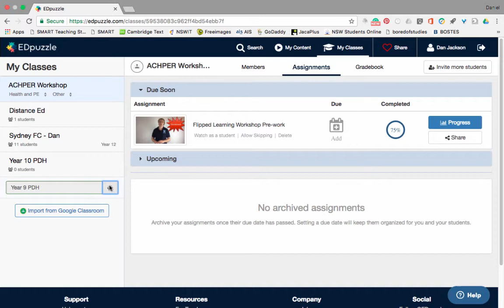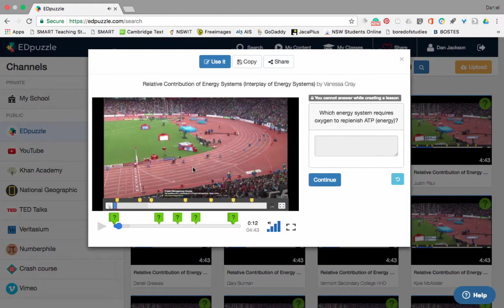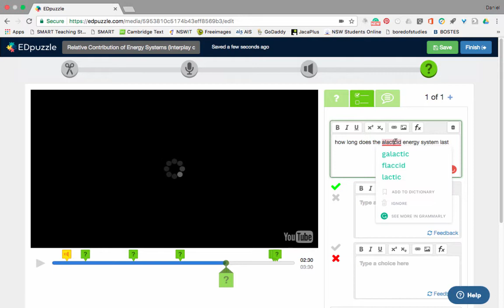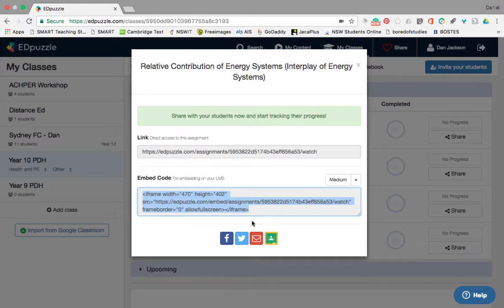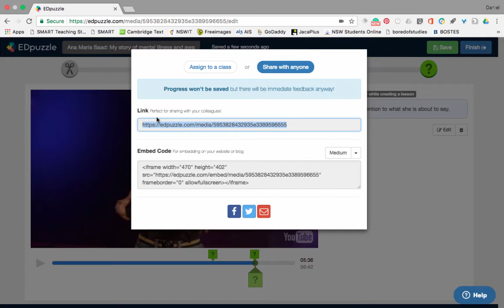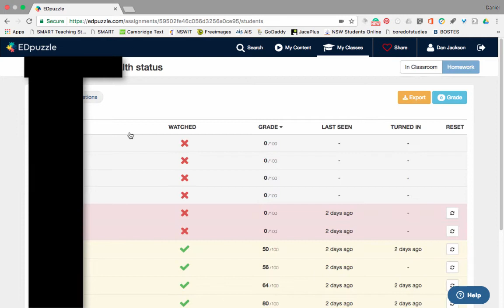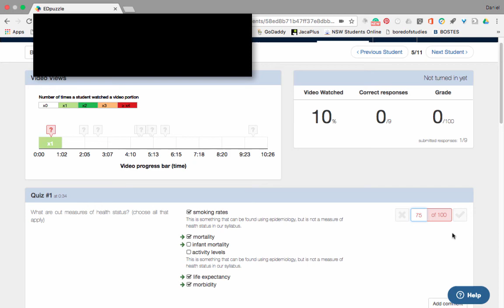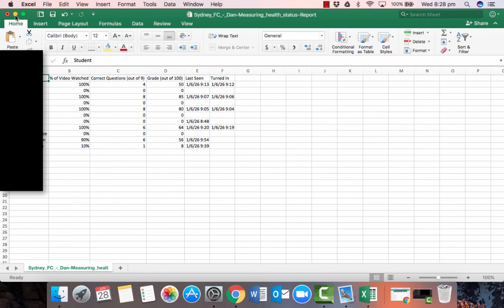EdPuzzle Demo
flipped learning video demonstrating how to use Edpuzzle, which allows you to create an interactive video to gather data on students learning.